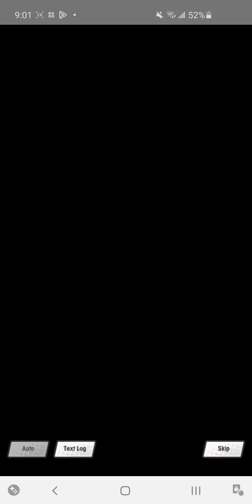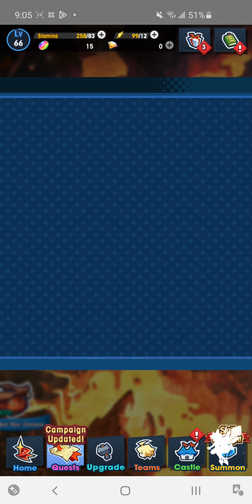Dragalia Lost - Ch.8 4. The Crimson Crossroads